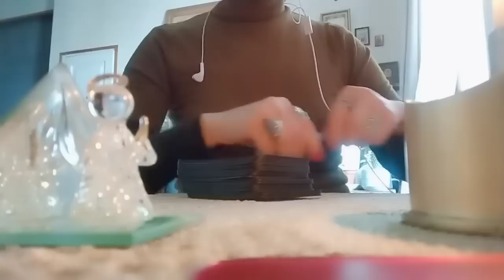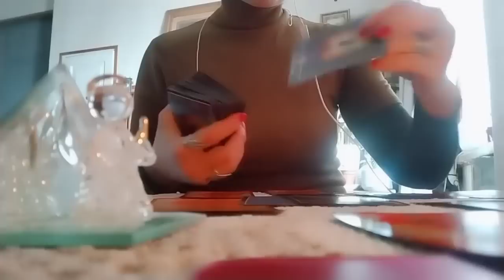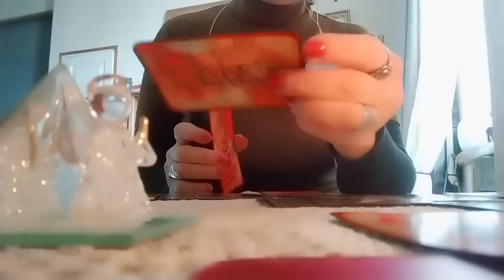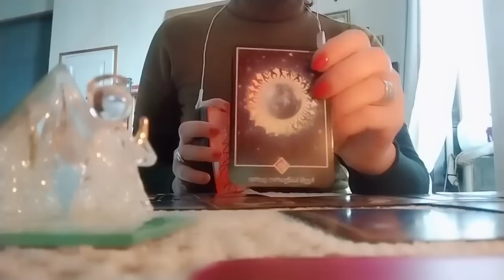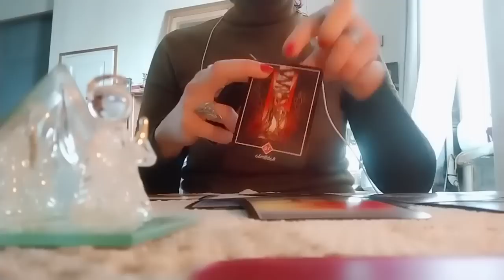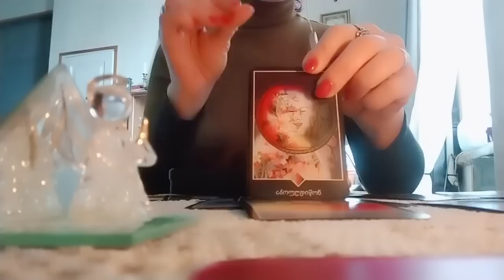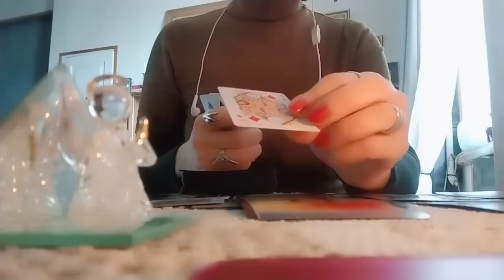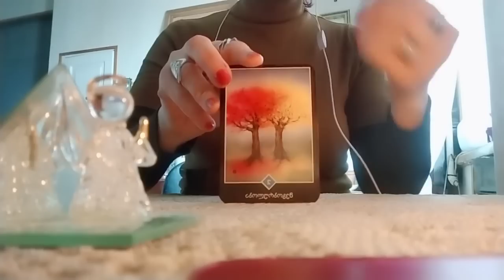თქვენი ცხოვრება ძალიან მალე შეიცვლება✨❤💒✨💒✨🃏✨